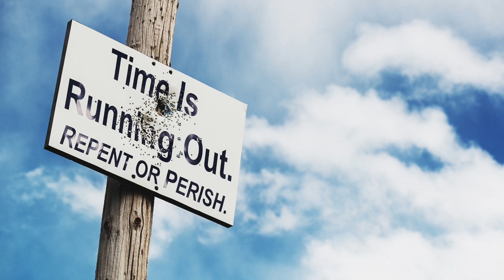Dec 20, 2022 - Watchman News - Luke 2:1 - Russia warns Greece, Putin bans 'surrogacy' and more!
Watch Watchman News Video (Dec 20th) Here -

Luke 2:1, 4-5 (New King James Version)
And it came to pass in those days that a decree went out from Caesar Augustus that all the world should be registered.

Ezekiel 1:1